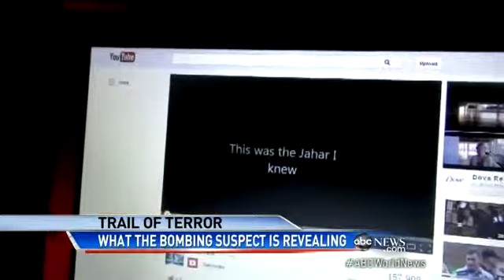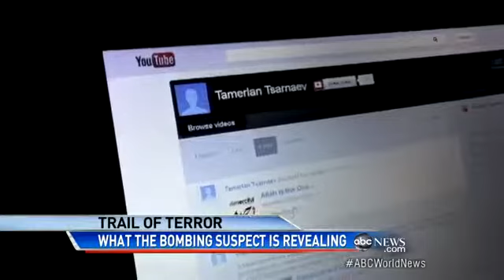Boston Marathon Bombing Suspect Dzhokhar Tsarnaev Recoverin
Authorities continue to question and scrutinize Boston Marathon bombing suspect.